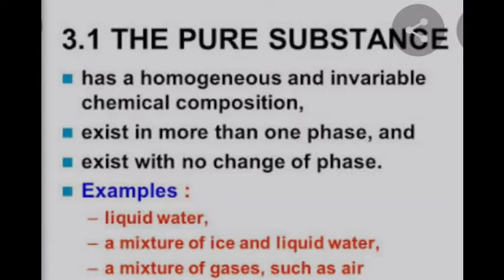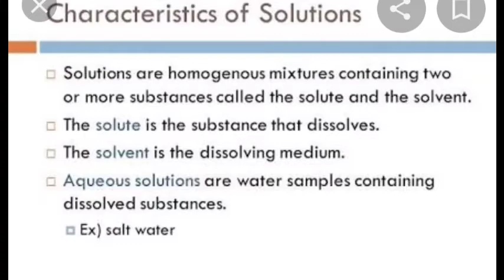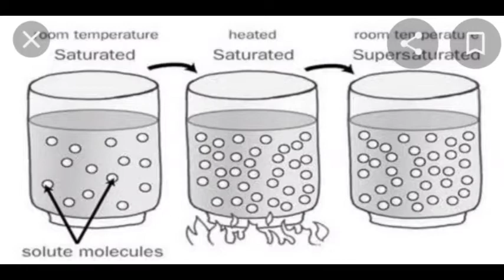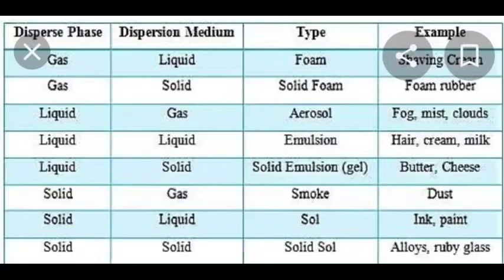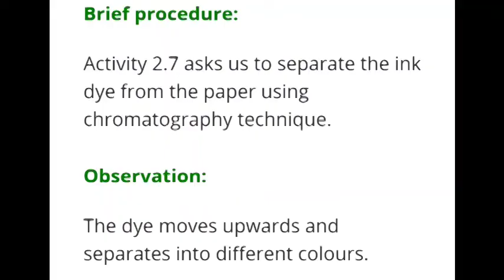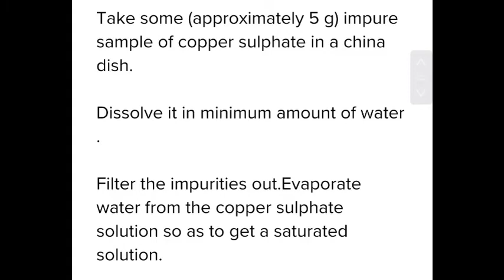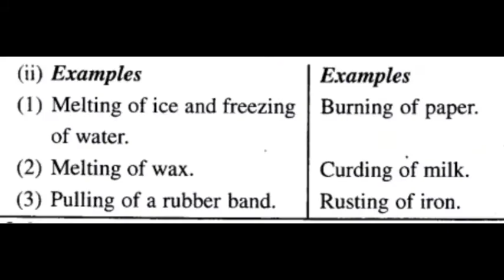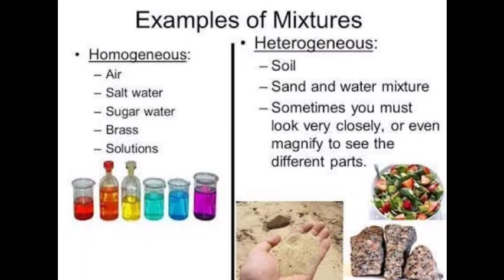9 Std L-2 SCIENCE IS MATTER AROUND US PURE?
Is matter around us pure standard 9 Lesson 2

Pure substances

Elements

Compounds

Mixtures

Metals

Non metals

Metalloids

Activity 2.1
Activity 2.2
Activity 2.3
Activity 2.4
Activity 2.5
Activity 2.6
Activity 2.7
Activity 2.8
Activity 2.9
Activity 2.10

Full lesson explained by a visual video

Easy and interesting

This video has been made with the purpose of understanding  the lesson easily and effectively and also to visually imbibe the lesson so that it is retained in the memory forever.